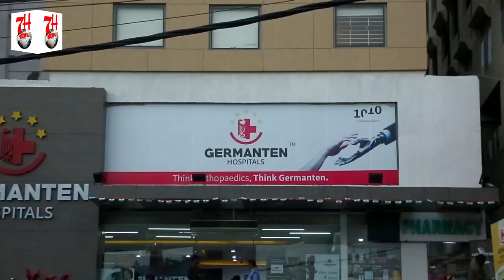BIKE STUNT KARTA HUA EK NAWJAWAAN | AWAM PARESHAN| 7H TV NEWS